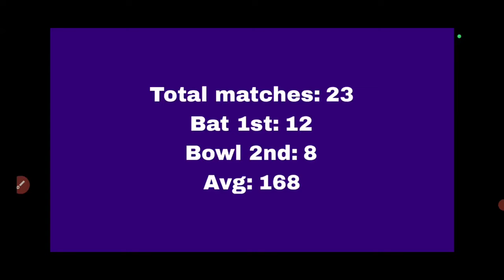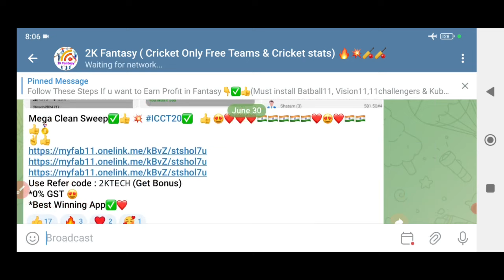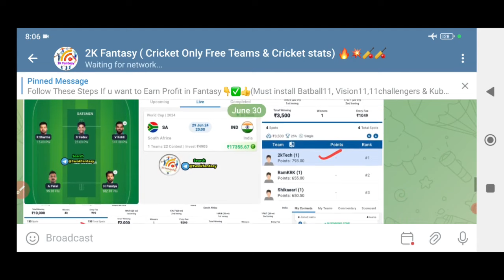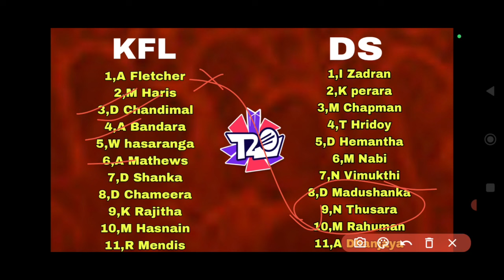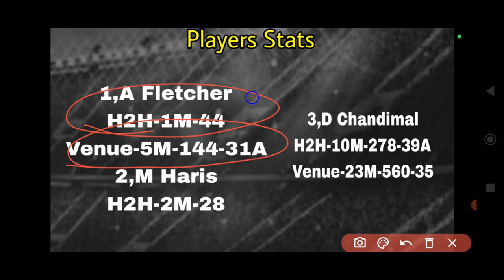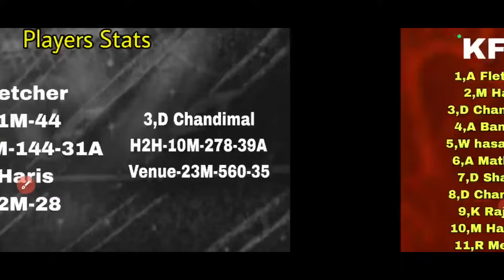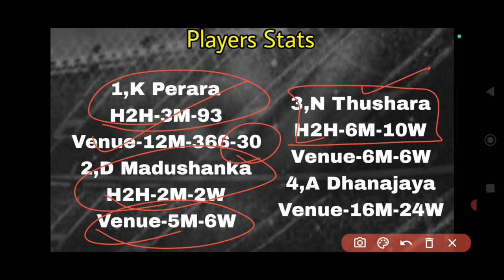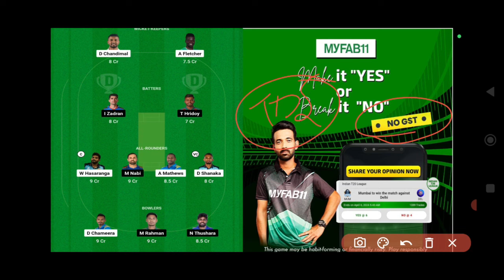KFL vs DS LPL Dream11 Prediction in Tamil|kfl vs ds LPL 2024|LPL dream11 team for today match tamil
(or)

1.Kubera Fantasy 👇👇❤️

Kubera Fantasy 👇 ❤❤

6.Any 11Challengers Users?? New Update For You :100% TDS Free + GST Also Free ..✅

                             (or)

kflvsdsdream11teamof today match
kflvsdsdream11 kflvsds
bestdream11cricket team today match tamil
dream11 dream11prediction
besttamildream11prediction dream11 team,
dream11 today,
dream11 team today,
india vs ireland wc t20 Match dream11 prediction,
kfl vs ds lpl  t20 worldcup 2024 Dream11,
kfl vs ds wc match Dream11 Free team,